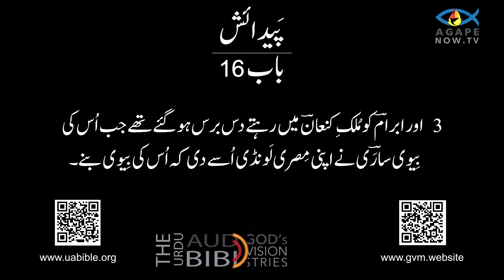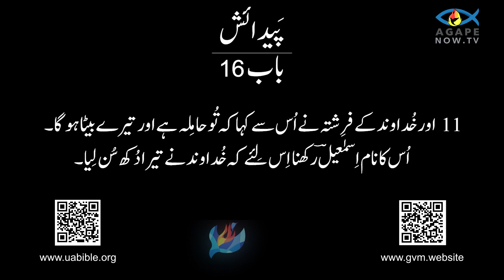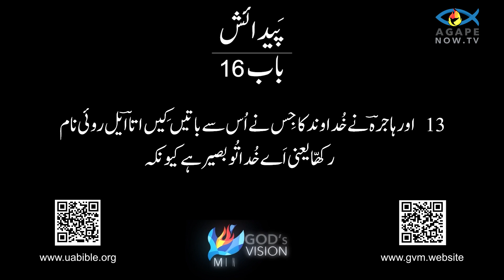Genesis chapter 16| urdu bible|| Paidaish ki kitab || bible in urdu || پیدائش کی کتاب باب 16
About this video :
The Book of Genesis, the first book of the Bible, serves as the foundation of both the Hebrew Bible and the Christian Old Testament. It begins with the creation narrative, detailing how God created the heavens and the earth, culminating in the formation of humanity. The early chapters of Genesis provide a sweeping account of the origins of the world, human beings, and the introduction of sin through the disobedience of Adam and Eve in the Garden of Eden. This sets the stage for the themes of human fallibility and divine grace that recur throughout the Bible.

As the narrative progresses, Genesis introduces pivotal figures such as Noah, Abraham, Isaac, Jacob, and Joseph, whose lives and actions significantly shape the development of God's relationship with humanity. The book is rich with stories that illustrate themes of faith, covenant, and the struggle between good and evil. Through the covenants with Noah and Abraham, Genesis establishes the foundation for the Israelite identity and God's promise to make them a great nation. It concludes with the story of Joseph, whose rise to power in Egypt sets the stage for the Israelites' eventual bondage and deliverance, which is recounted in the subsequent book of Exodus.

پیدائش کی کتاب، بائبل کی پہلی کتاب، عبرانی بائبل اور مسیحی پرانے عہد نامہ دونوں کی بنیاد کے طور پر کام کرتی ہے۔ یہ تخلیق کی داستان سے شروع ہوتا ہے، جس میں یہ بتایا گیا ہے کہ خدا نے آسمانوں اور زمین کو کس طرح تخلیق کیا، جس کا اختتام انسانیت کی تشکیل پر ہوا۔ پیدائش کے ابتدائی ابواب دنیا کی ابتدا، انسانوں، اور باغ عدن میں آدم اور حوا کی نافرمانی کے ذریعے گناہ کا تعارف پیش کرتے ہیں۔ یہ انسانی غلطی اور الہٰی فضل کے موضوعات کے لیے مرحلہ طے کرتا ہے جو پوری بائبل میں دہراتے ہیں۔

جیسا کہ بیانیہ آگے بڑھتا ہے، پیدائش نوح، ابراہیم، اسحاق، یعقوب اور جوزف جیسی اہم شخصیات کو متعارف کراتی ہے، جن کی زندگی اور اعمال انسانیت کے ساتھ خدا کے تعلقات کی ترقی کو نمایاں طور پر تشکیل دیتے ہیں۔ کتاب ایسی کہانیوں سے مالا مال ہے جو ایمان، عہد اور نیکی اور بدی کے درمیان جدوجہد کے موضوعات کو بیان کرتی ہے۔ نوح اور ابراہیم کے ساتھ عہد کے ذریعے، پیدائش اسرائیل کی شناخت اور انہیں ایک عظیم قوم بنانے کے خدا کے وعدے کی بنیاد قائم کرتی ہے۔ اس کا اختتام یوسف کی کہانی پر ہوتا ہے، جس کے مصر میں اقتدار میں آنے سے بنی اسرائیل کی آخری غلامی اور نجات کا مرحلہ طے ہوتا ہے، جس کا ذکر بعد کی کتاب خروج میں کیا گیا ہے۔
Creation and the Fall
The Book of Genesis begins with the story of creation, where God creates the world and everything in it over six days, resting on the seventh. This section introduces the concept of a deliberate and orderly creation by a sovereign God. The narrative then shifts to the fall of humanity, describing how Adam and Eve's disobedience in the Garden of Eden leads to the introduction of sin and its consequences for the world. This foundational story sets the stage for the themes of human frailty and divine judgment and mercy that recur throughout the Bible.

Patriarchal Narratives
Genesis chronicles the lives of the patriarchs—Abraham, Isaac, Jacob, and Joseph. These narratives highlight the covenantal relationship between God and these key figures, illustrating God's promises and the faith required to trust in those promises. Abraham's journey, the near-sacrifice of Isaac, Jacob's struggles and eventual transformation into Israel, and Joseph's rise to power in Egypt are all pivotal events that shape the identity and destiny of the Israelite people. These stories emphasize themes of faith, perseverance, and the unfolding of God's plan through human history.

Covenant and Promises
Central to Genesis is the theme of covenant, where God establishes binding agreements with humanity. The covenants with Noah and Abraham are particularly significant. God's covenant with Noah after the flood promises never to destroy the earth again with a flood and introduces the sign of the rainbow. The covenant with Abraham includes promises of numerous descendants, land, and blessing, which become foundational for the Israelite identity and their understanding of God's faithfulness. These covenants underscore the idea of a chosen people and the divine commitment to guide and bless them, despite their imperfections and failures.

Queries solved :
1) Genesis chapter 16 in urdu bible
2)  paidaish ki kitab
3) bible in urdu
4) پیدائش کی کتاب باب 7
5) urdu bible verses
6) urdu bible study
7) urdu bible reading
8) urdu mein bible
9) genesis chapter 16 in urdu
10) paidaish ki kitab ka 16 baab
11) kalam e muqaddas
12) urdu bible reading